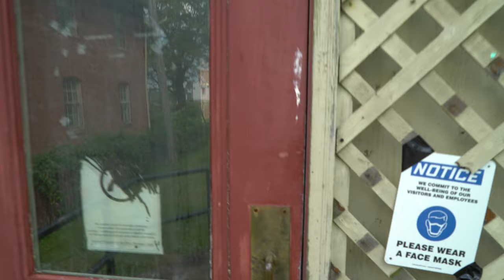Fairfield County Infirmary - Documentary & Tour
In this documentary tour we check out a historic large brick building that was originally built in the 1800's as a poorhouse, and was used till the 1980s as an infirmary! This building was abandoned but was recently purchased and is being fixed up.

My Gear:
- Main Camera: Sony A7s II
- Lens: Sony Vario-Tessar T* FE 24-70mm f/4 ZA OSS
- Secondary Camera: iPhone 11 Pro Max
- Gimbal: Zhiyun Crane V2
- Drone: Mavic Mini
- Light: Neewer 176 LED Panel
- Microphone: Blue SnowBall
- Video Editor: Final Cut Pro X
- Computer: Mac Mini 2018.